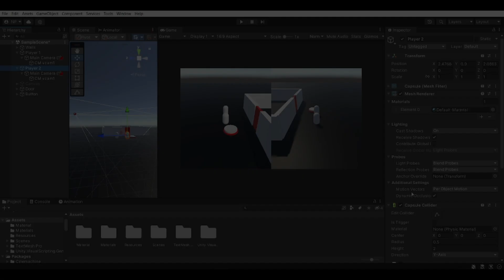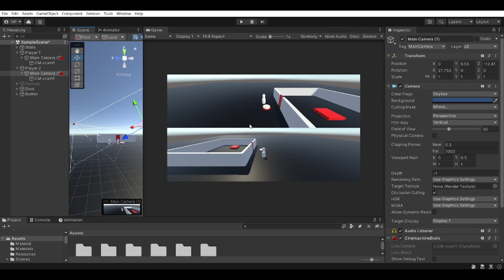HOW TO MAKE A SPLIT SCREEN IN UNITY [2023, UNITY]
In this quick video, I will be showing you how to make vertical and horizontal split-screens for your game in Unity.

To learn how to make games like a professional, check out our in-depth courses below.